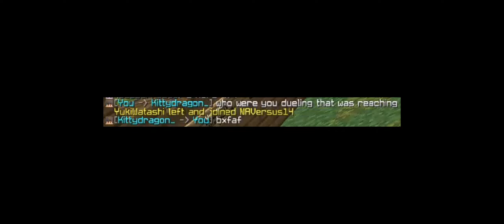Minecraft PvP VS Hacker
(he got 6-2'd btw LOL)

Like ParrotX2 and his School's Minecraft Server / School SMP Series where he Started a War or Ended a War. Not rekrap2, RoshamboGames, ClownPierce and his LifeSteal SMP Season 2 / his School's Minecraft Server / School SMP / Brothers SMP/ LifeSteal SMP series/ Minecraft LifeSteal SMP season 2. Not Technoblade / TommyInnit / or any other Dream SMP member. This is a new and original Minecraft idea like HermitCraft or LastLife with Grian and MumboJumbo. Survival is harder than Hardcore Minecraft because PVP is on and there is revenge, griefing, stealing, scamming, and war!